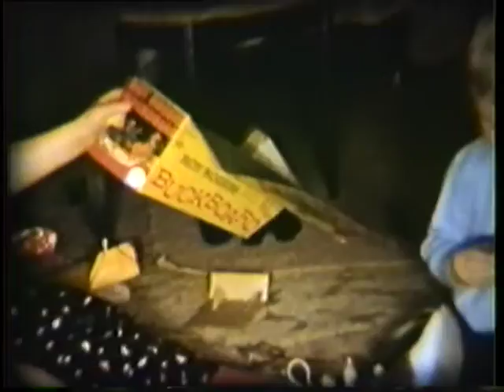Latzko Family Movies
Full Latzko movie footage without narration